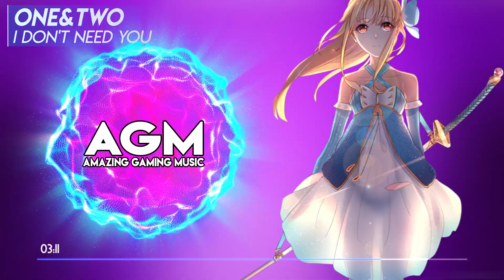ONE&TWO - I Don't Need You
Amazing Gaming Music is the vibe music. we promo and trending new track.

♥Song : ONE&TWO - I Don't Need You

♥Genre